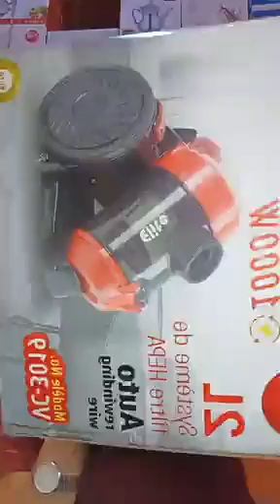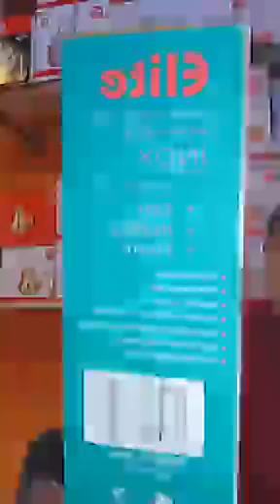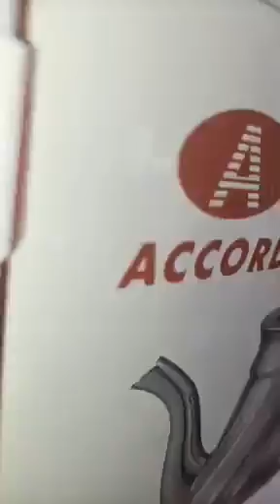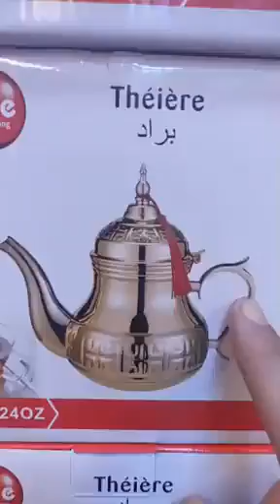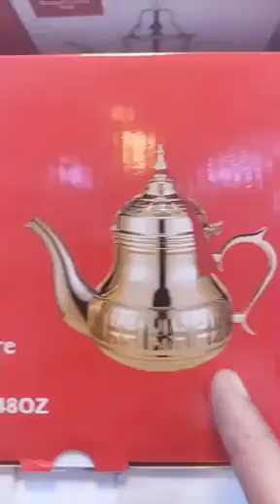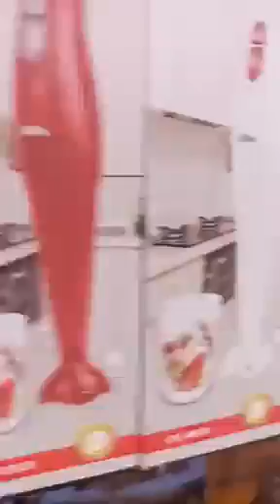صولد مطرطق وااااااعر🚨همزة ديال بصح عند حسن الحيحي هاد الصباح🏃🏃🏃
اواني_حسن_احيحي#
 شعيب_البرنوصي_ حسن الحيحي#
تخفيضات هائلة وعروض مستمرة في الاواني تركية صولد خطير عند شعيب البرنوصي
صولد عند حسن الحيحي
اثمنة خيالية في الاواني التركية
مرحبا بجميع الزبناء والمتتبعين للقناة
اواني_تخفيضات_عروض#
 الجرس  والاعجاب بالفيديو  😘😘👍👍
قناةنرجس
قناة العثمانية
قناة بيت الكرماء
قناة جميلة اون لاين
اواني فتيحة عين السبع
jiji channel
كوثر رديد
امينة بيوتي
قناة العثمانية